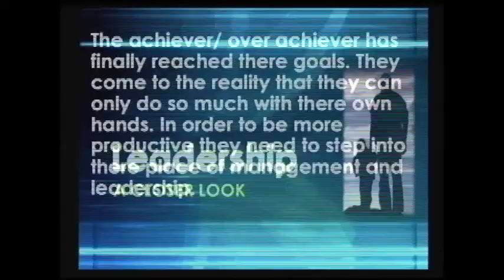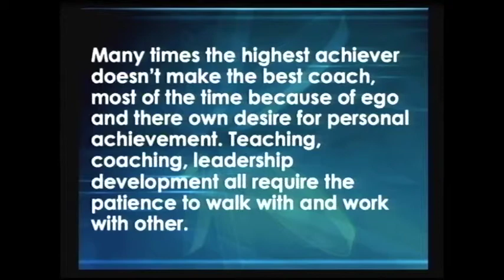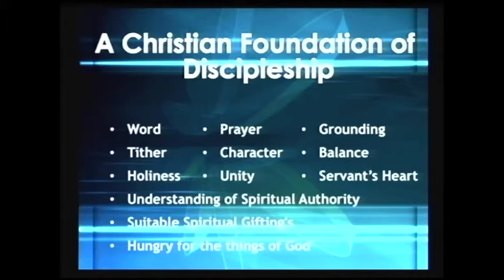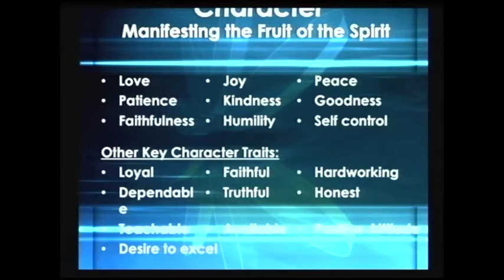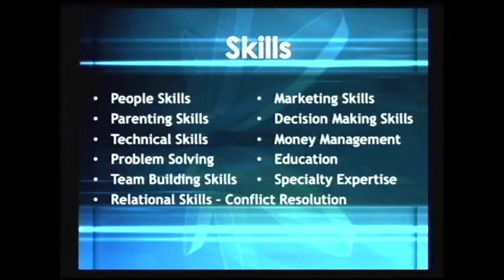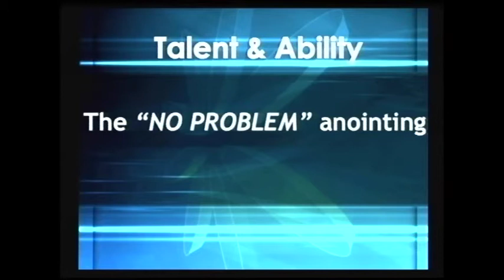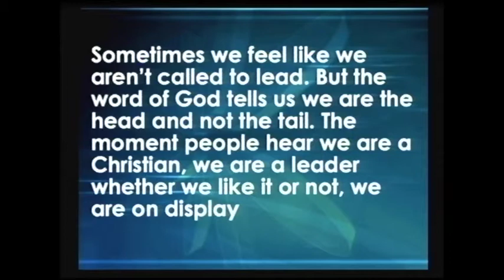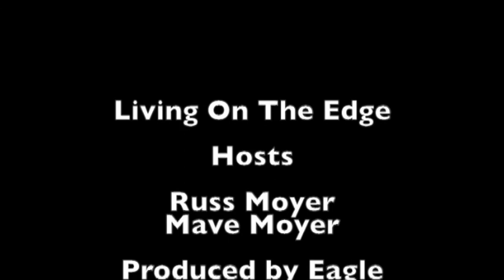Leadership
Living on the Edge e-Stream
Dr. Russ Moyer